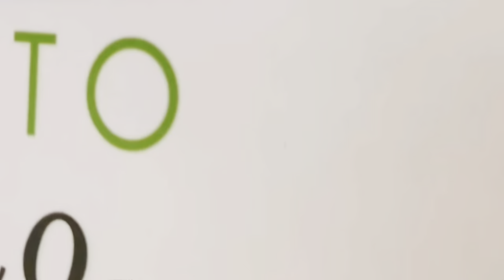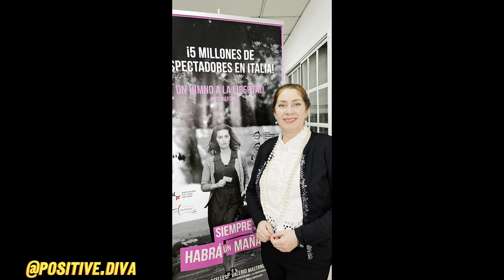Siempre habra un mañana comentario de la película